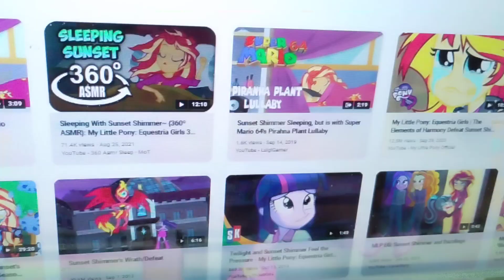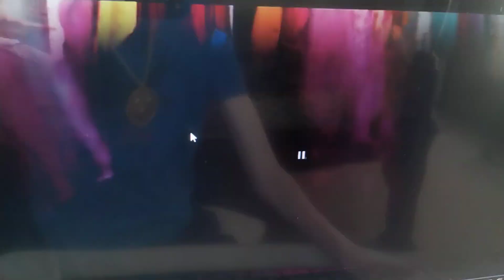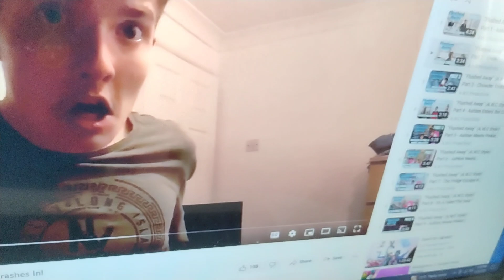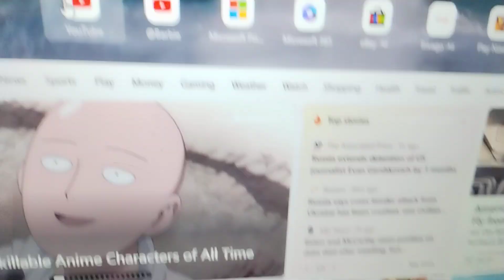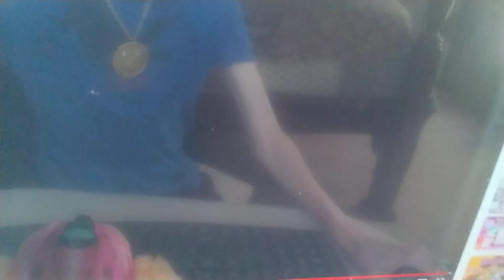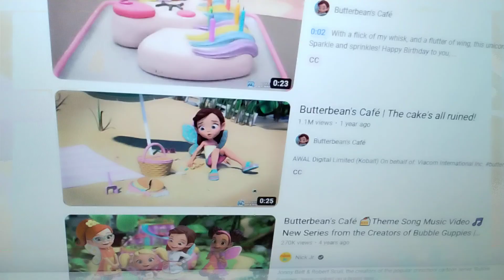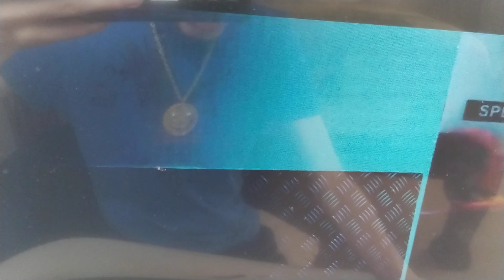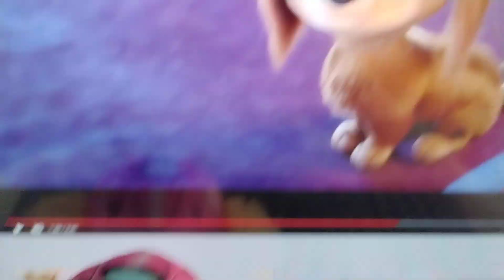Paddington and the magic railroad 13(14)/